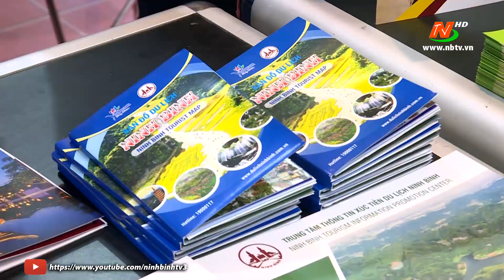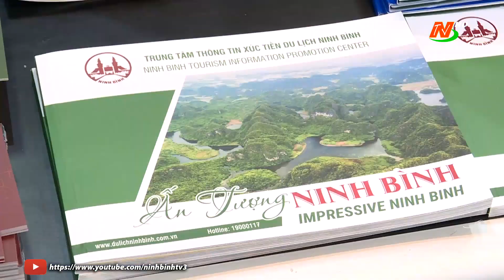Lãnh đạo UBND tỉnh dự Hội chợ du lịch quốc tế VITM 2023